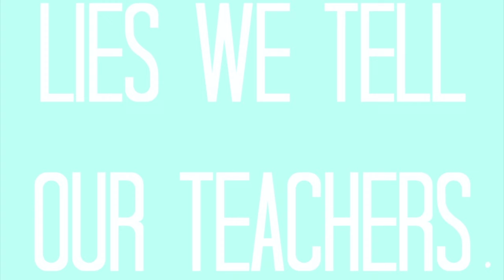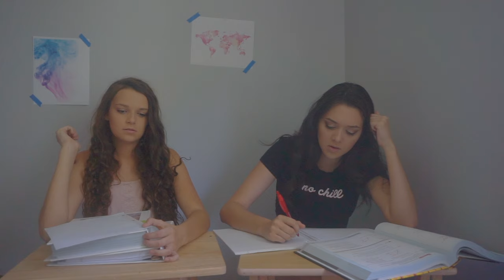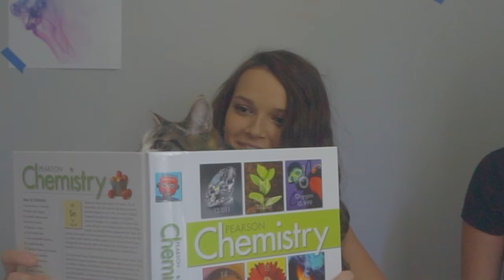LIES We ALL Tell Teachers!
♡ OPEN FOR MORE ME ♡ WATCH IN 1080p HD ♡

xoxo,
          KrazyKaylie2 ♡